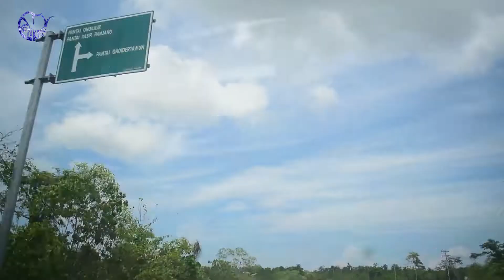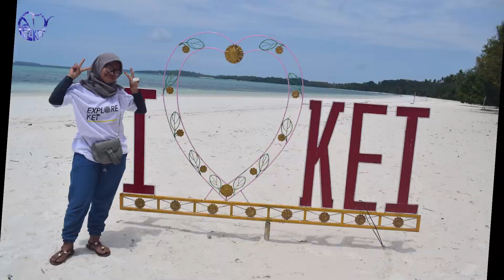Explore Kei - Pasir Panjang